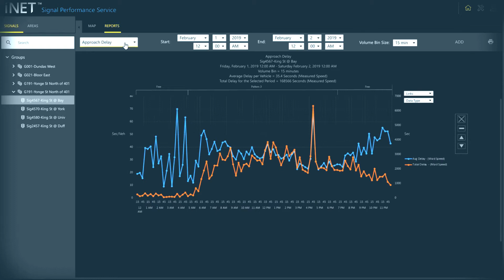Smart Cities Intelligent Intersections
Our Intelligent Intersections solution automates signal re-timing by leveraging existing timing plans and GPS traffic data with our proprietary algorithms.  We take a labor-intensive process and make it a seamless exercise that can be completed in minutes. This can allow cities to re-time signals with greater frequency – quarterly or annually – instead of every five years.